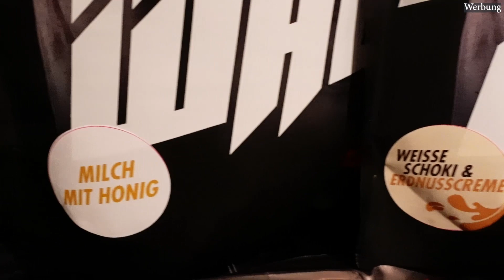Breakfast for Champions - so mache ich mein Ricemeal | MEALPREP Frühstück Rezept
Spare 10% auf HIGH-Quality made in Germany Supplements & unterstütze mich für meine Arbeit!